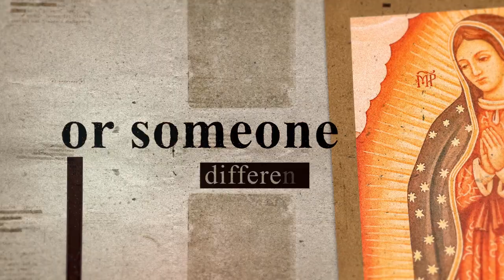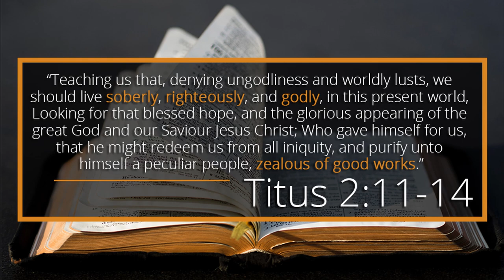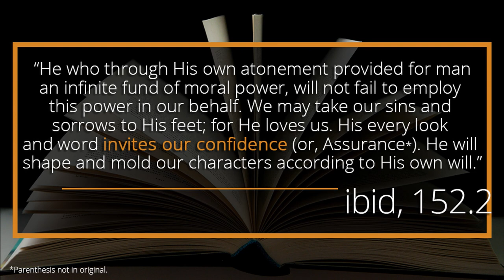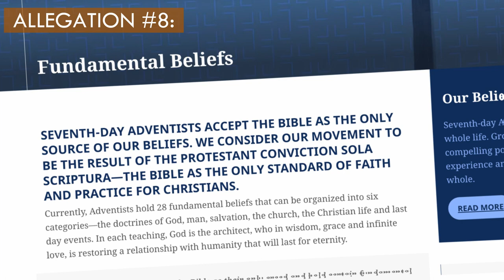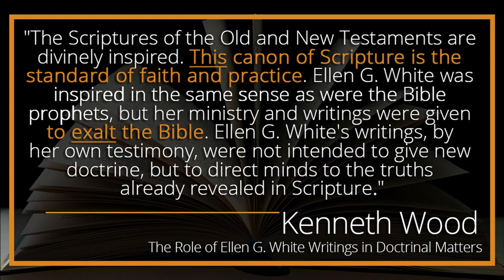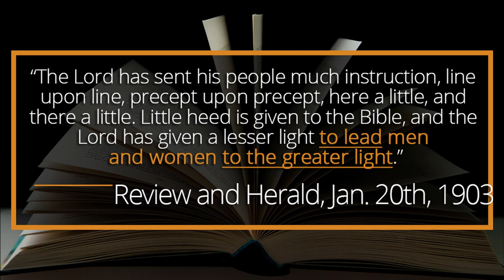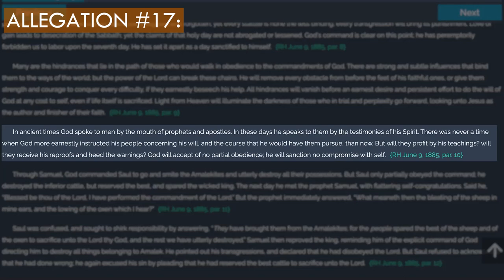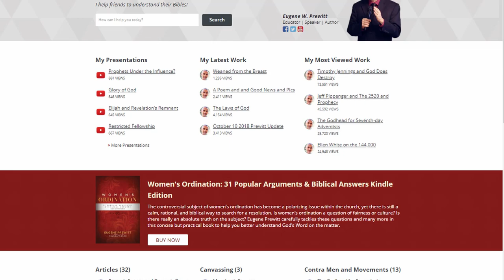Correcting the misunderstandings of Allen Parr about Ellen G. White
VIDEO DESCRIPTION:

Our videos are carefully and prayerfully created with the intent to be as theologically accurate as possible in the information we provide. In this process, we invoke the help of scholars, editors and others in the formatting and editing of our videos and scripts. We truly believe that "in the multitude of counselors there is safety" (Prov. 11:14).

In the video, we referenced various resources. You will find those resources below at the following links. These have been specifically chosen to aid you in your research into this important topic:

1) An Exegesis of 1 Timothy 2:11-15 and It's Implications

2) What Got Changed in Fundamental Beliefs: A look at some of the statements that were revised and why

3) Conference President Statement that changes in wording does not mean changing beliefs

4) Kenneth Wood's Statement in Context (page 14)

5) The Review and Herald's Statement in Context (page 11)

6) The Seventh-day Adventist Church's Understanding of Ellen White's Authority: What We Affirm and what we Deny

8) Brief Studies on the Law (Ephesians 2:15, Matt. 5:17, etc)

9) We recommend the following books for even deeper studies:

-Ellen G. White and Her Critics, by Francis D. Nichol (Read

10) Websites Answering Charges against Ellen G. White:

-Issues & Answers Regarding Inspiration and the Life and Work of Ellen G. White

NOTE:
At time 34:39 the wrong quotation appears on screen.
At time 1:09 it leaves out the chapter number. What is meant is: "Daniel 9:21-22."

Edwin M. Cotto
Advent Defense League